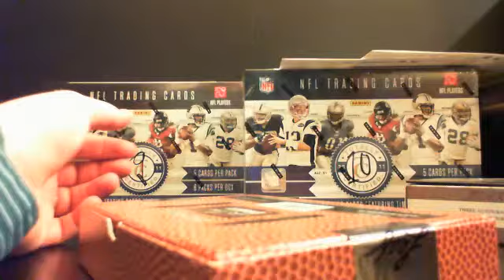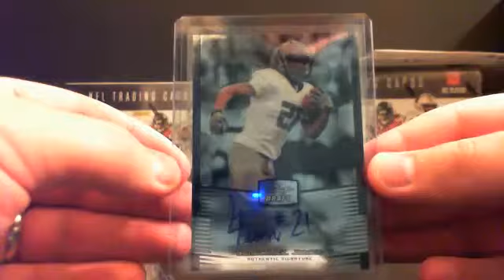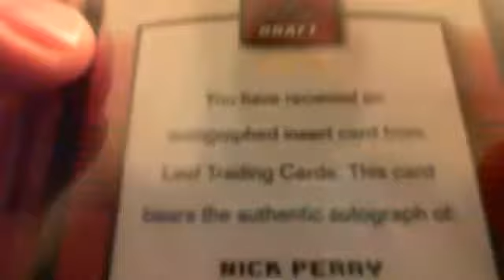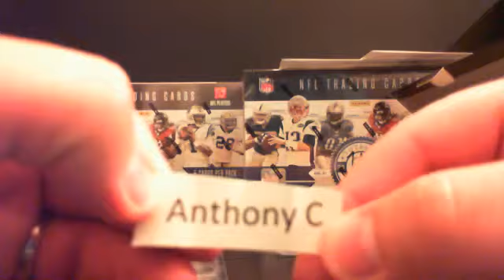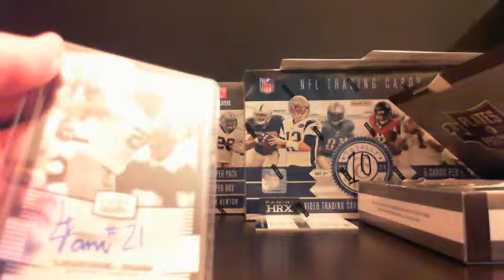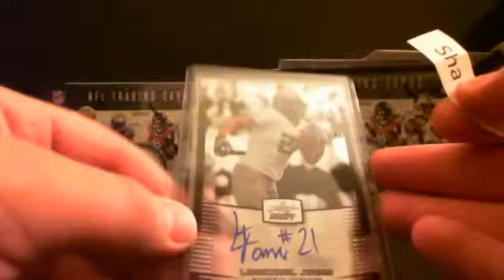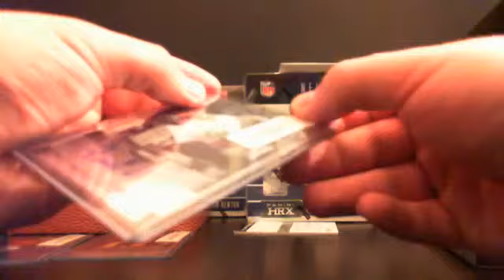FREE leaf metal box #2 for box 8 redemption error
Box 8 had a blank redemption so I gave out a free box !